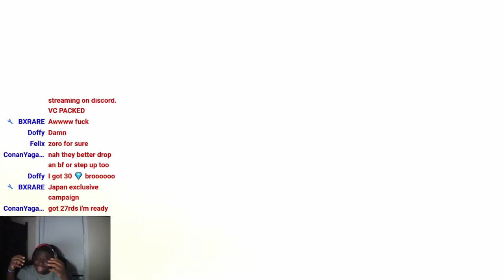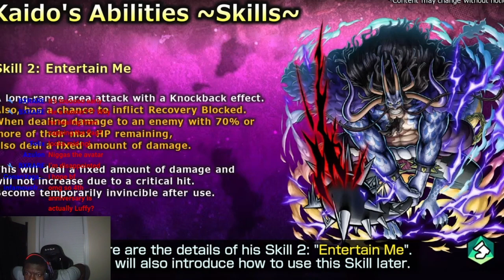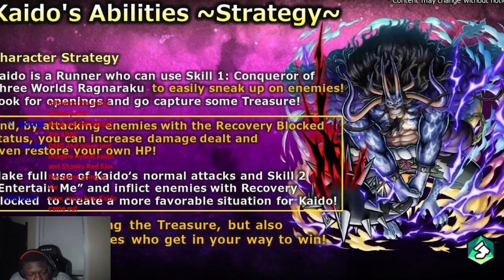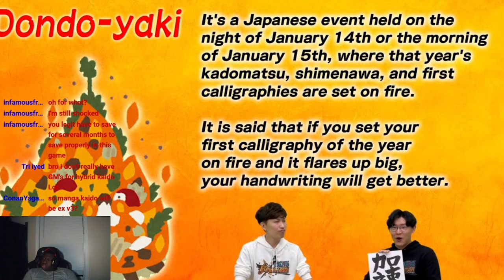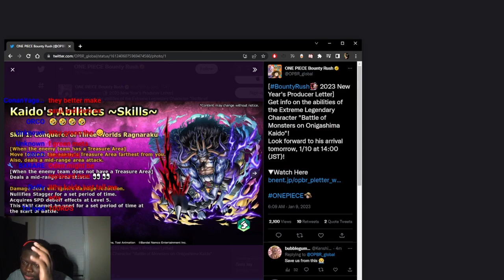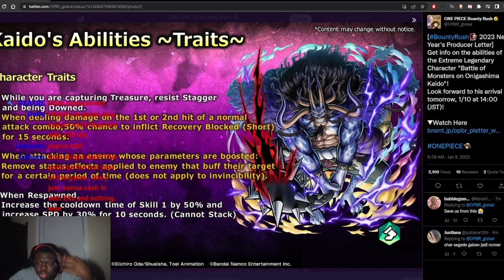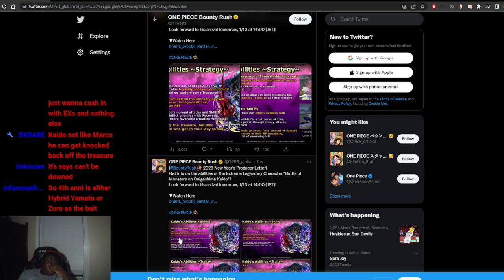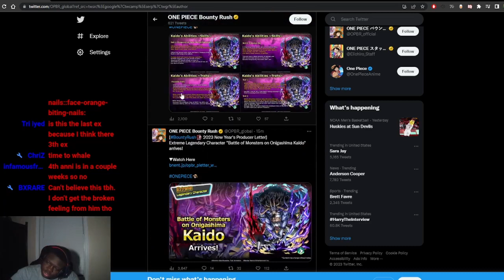OPBR | EX HYBRID KAIDO IS GAME BREAKING | ONE PIECE BOUNTY RUSH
MY OLD CHANNEL WAS WIPED FROM THIS EARTH SO ITS TIME FOR A REBIRTH

STREAMS ARE OPBR OR PS5
MONDAY: STREAM
TUESDAY: OPBR GAMEPLAY Review
WENDSDAY: OPBR
THURSDAY: STREAM
FRIDAY: MANGA REACTION| MHA/ONE PIECE MAYBE MORE
SATURDAY: STREAM OR NOTHING
SUNDAY: ALSO NOTHING OR STREAM
STUFF ANYTIME OF THE WEEK
OTHER MANGA

MY MAIN CONTENT

Take the loot you pirate! One Piece Bounty Rush is a 3D anime battle arena treasure looting game set in the popular manga pirate world of One Piece! Join Luffy, the famous Straw Hat Pirate and all your favorite characters from the One Piece universe in 4 vs 4 real-time pvp battles to rushTake the loot you pirate! One Piece Bounty Rush is a 3D anime battle arena treasure looting game set in the popular manga pirate world of One Piece! Join Luffy, the famous Straw Hat Pirate and all your favorite characters from the One Piece universe in 4 vs 4 real-time pvp battles to rush and loot the treasure of berry coins for victory! 4 vs 4 MULTIPLAYER TREASURE LOOTING ACTION Exciting capture the flag-style anime pirate action 2 teams of 4 players battle in real-time to loot the most treasure Rush to grab more Berry coins to reach victory CREATE THE ULTIMATE PIRATE CREW Battle rival teams using popular One Piece anime characters from Luffy to Zolo Mix & match characters to form the strongest treasure looting team! Collect Character Fragments during battle to unlock more characters! DEEP SEA GAMEPLAY AND LEVEL UP SYSTEM Strategize character class selections to collect the most treasure Upgrade your character's grade level and skills through League and Solo battles Equip characters with Medals to give them battle changing Traits! EXPERIENCE THE ONE PIECE UNIVERSE The One Piece manga world reimagined as the battlefield in beautiful 3D Battle at iconic locations from the anime including the seafaring Baratie restaurant and the Alabasta desert kingdom. Every match comes complete with items from the One Piece universe to give your team the upper hand. Are you pirates ready to loot some treasure? Grab your crew and join the quest to become the Pirate King in One Piece Bounty Rush!

WHAT MANGA I REACT TO

My Hero Academia is a Japanese superhero manga series written and illustrated by Kōhei Horikoshi. It has been serialized in Weekly Shōnen Jump since July 2014, with its chapters additionally collected into 29 tankōbon volumes as of January 2021. The story follows Izuku Midoriya, a boy born without superpowers in a world where they have become commonplace, but who still dreams of becoming a superhero himself. He is scouted by All Might, Japan's greatest hero, who shares his Quirk with Midoriya after recognizing his potential, and later helps to enroll him in a prestigious high school for heroes in training.

AND

One Piece is a Japanese manga series written and illustrated by Eiichiro Oda. It has been serialized in Shueisha's Weekly Shōnen Jump magazine since July 1997, with its individual chapters compiled into 97 tankōbon volumes as of September 2020. The story follows the adventures of Monkey D. Luffy, a boy whose body gained the properties of rubber after unintentionally eating a Devil Fruit. With his crew of pirates, named the Straw Hat Pirates, Luffy explores the Grand Line in search of the world's ultimate treasure known as "One Piece" in order to become the next King of the Pirates.

I DONT OWN THE CONTENT I AM REACTING TO: Copyright Disclaimer under Section 107 of the copyright act 1976, allowance is made for fair use for purposes such as criticism, comment, news reporting, scholarship, and research.